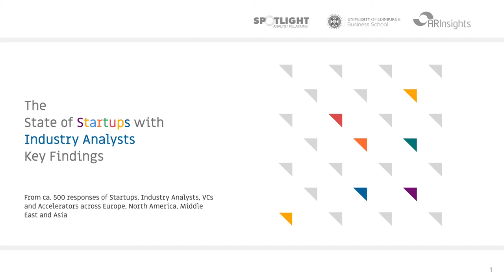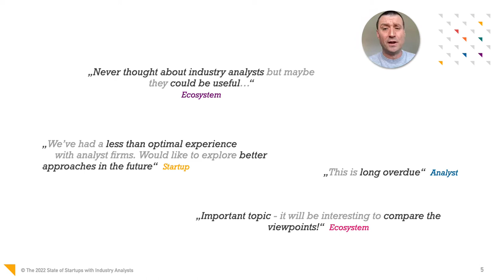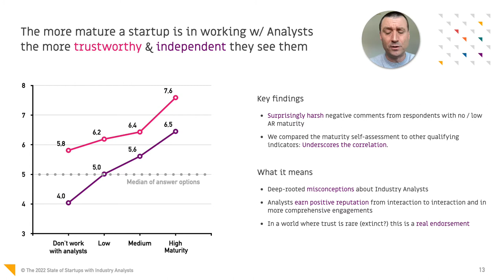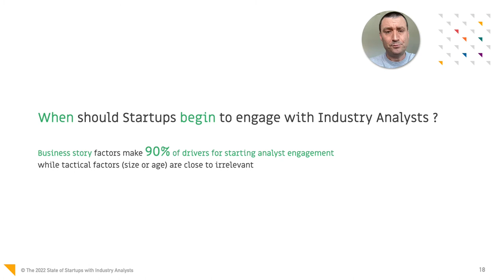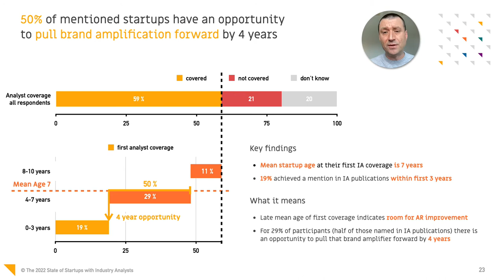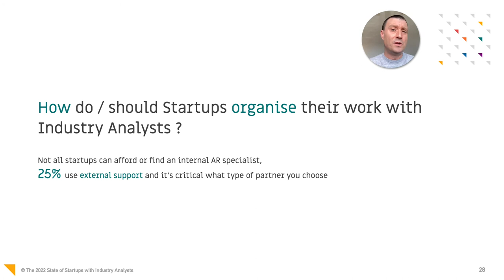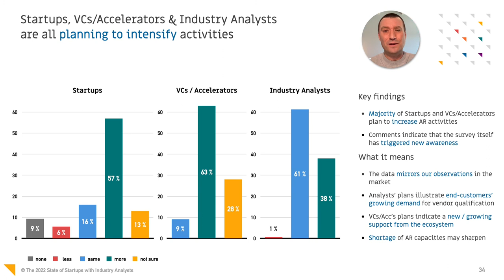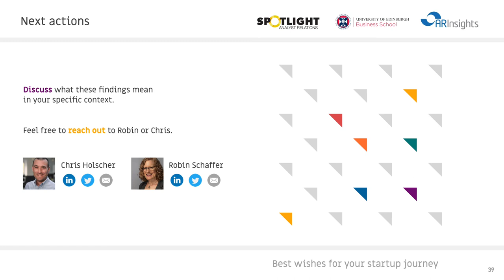2022 SSIA Results Webinar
Results of the 2022 State of Startups with Industry Analysts  (SSIA) Survey.

THE 360° STARTUP AR RESEARCH
- Puts data to decades of observations
- Brings together views from startups, ecosystem, and industry analysts
- 80% from Europe and North America
- Practitioner-led and academic-advised

PACKED WITH DATA​
- Motivations, value, priorities, practices, when to engage, how to organise, investment, and future plans
- Examines value and ability to seize it
- Reveals deficits, misalignment and immediate potential

ACTIONABLE ADVICE
- Chapter summaries "What it means"
- Practitioner recommendations
- Calls to action for startups, ecosystem and analysts

A research programme at the University of Edinburgh Business School.

If you prefer just a quick introduction with a selection of high level findings, here's a 10 min version as well

Initiator and Co-Author: Chris Holscher, Specialist for Startup Analyst Relations, Europe

Co-Author: Robin Schaffer, Specialist for Startup Analyst Relations, USA

The University of Edinburgh Business School, Analyst Observatory, UK